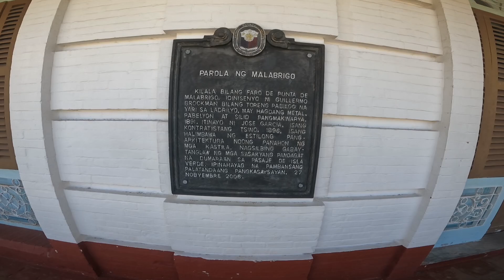Part 2 lobo batangas adventure ride..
isa sa adventure road na madadaan mo sa batangas province..